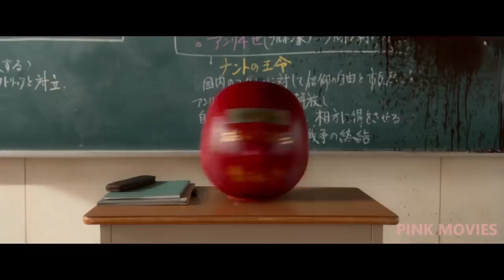Students Are Forced To Play A Death Game Where The Losers Head Explodes |As the Gods Will| Film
Movie Recap - As The Gods Will (Film)

daniel cc
daniel cc movie
movie recap
movie review
movie summary
movie commentary
movie trailers
story recap
story recapped
movie recaps
mystery recapped
mystery recap
cinema summary
review film